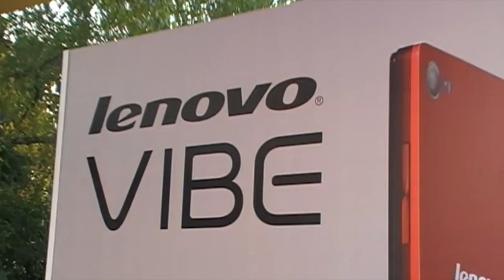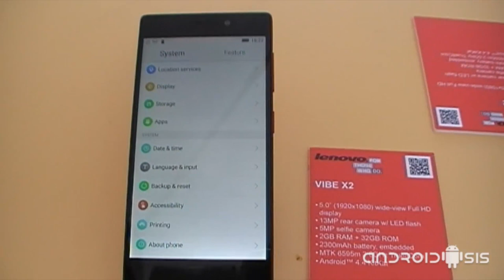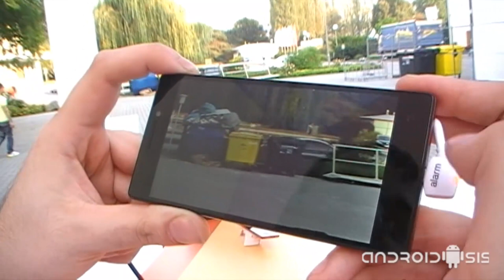Lenovo Vibe X2: lo probamos en el IFA14 de Berlín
Sin duda alguna uno de los terminales que más nos sorprendieron en el IFA14 de Berlín, fue el impresionante Lenovo Vibe X2 con su cuidado diseño y sensacional cámara fotográfica fabricada por Sony. Una experiencia de usuario muy buena, aunque empañada un poco si cabe, por la propia interfaz de la marca asiática que no es de las mejores del mercado.